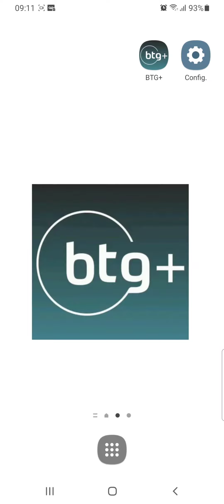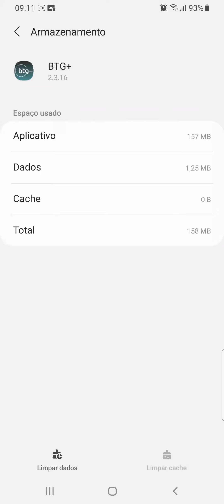Como limpar o CACHE do App BANCO BTG+ no celular SAMSUNG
Veja neste vídeo como apagar o cache do Aplicativo BTG+ no celular Samsung A70/Android11